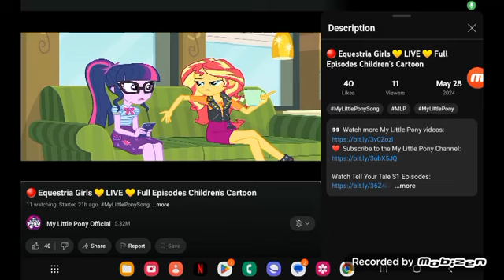June 3, 2024